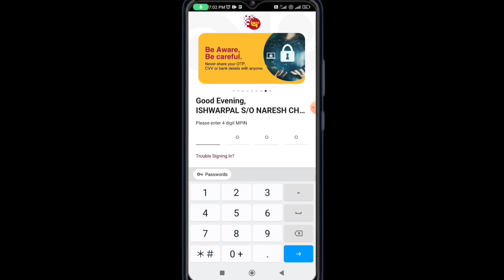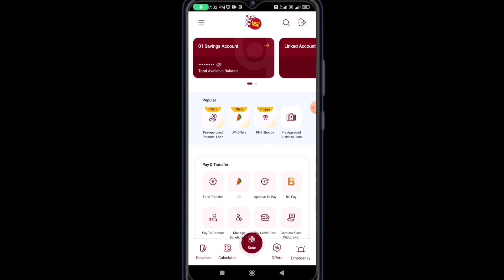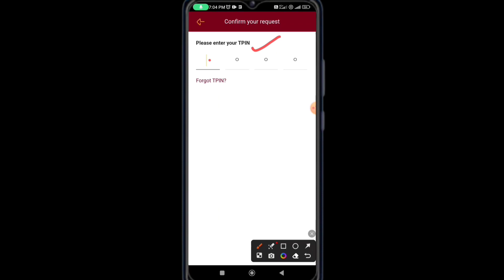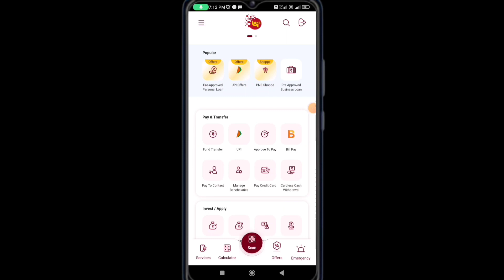how to apply pnb debit card | Punjab national bank new atm kaise banaye | Ishu Pal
Groww app link 👇
open demat account groww app

___________Like___________
______________Comments___________
___________________Share________________
______________________Subscribe____________

how to fill up debit card form of pnb
pnb debit card charges

this video only for education purpose not anyone